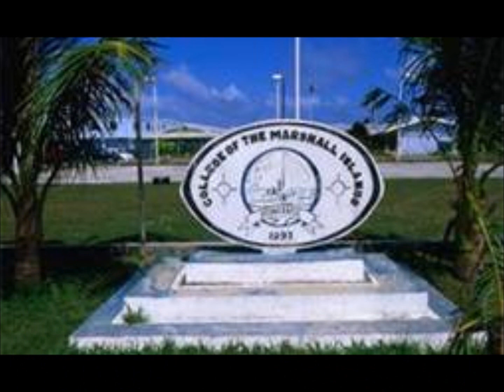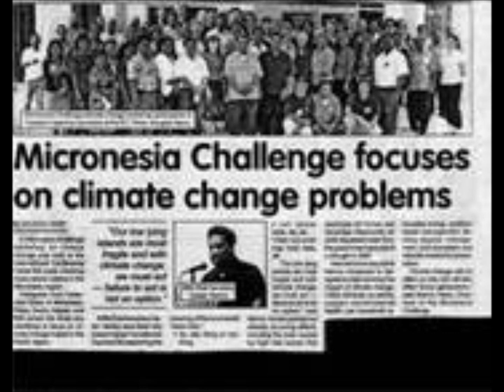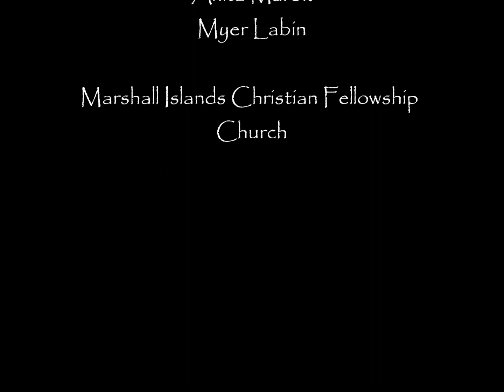Marshallese-God bless Marshall Islands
Praise Unlimited
Federal Way, Washington
Marshall Islands Christian Fellowship